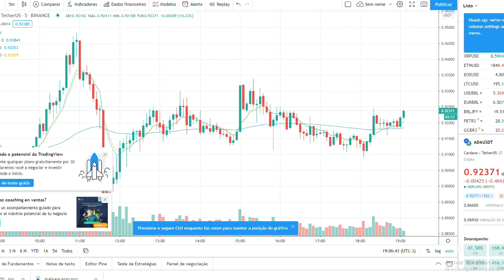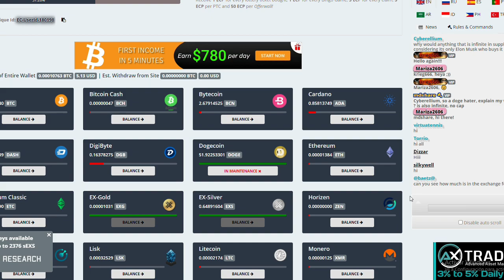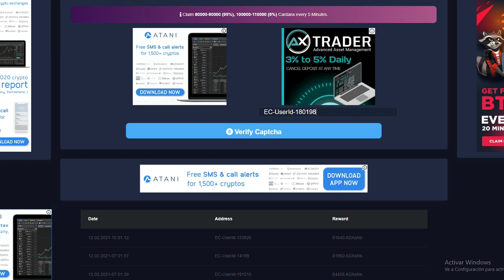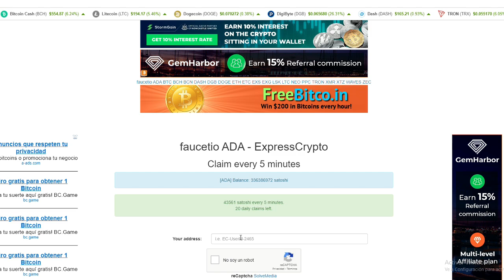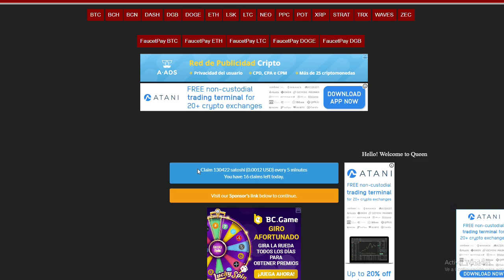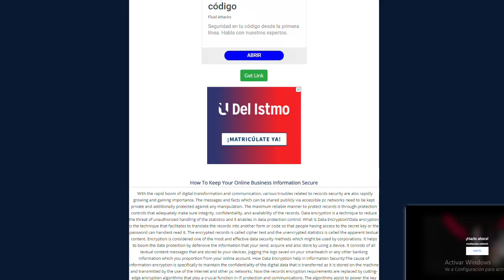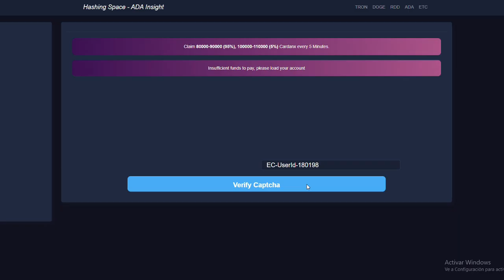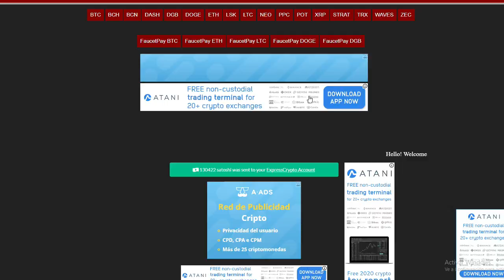GANHE ADA CARDANO INFINITA FAUCET PAGANDO NA HORA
GANHE ADA CARDANO INFINITA FAUCET PAGANDO NA HORA FAUCETS QUE PAGAM ADA CARDANO NA HORA E PODE CLAMAR A CADA 5 MINUTOS VAMOS APROVEITAR E GANHAR NA ALTA DA MOEDA